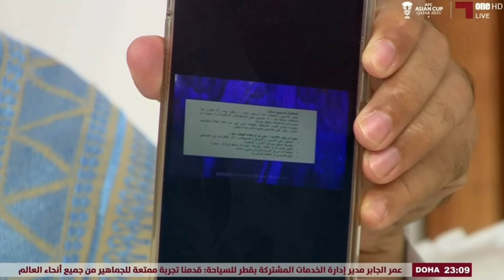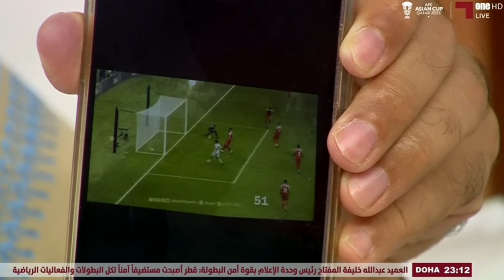يونس محمود-عن مشاركة المنتخب العراقي بكأس آسيا-ومستقبل كاساس و المنتخب العراقي 🇮🇶